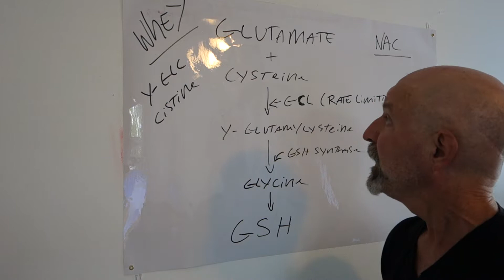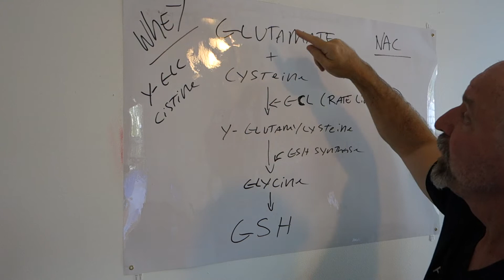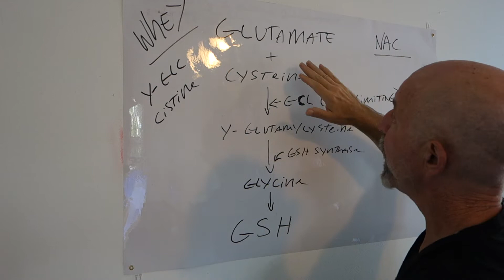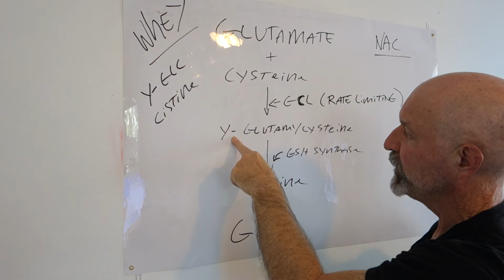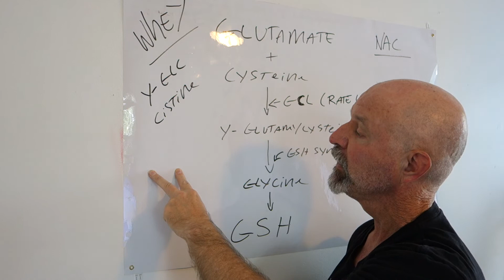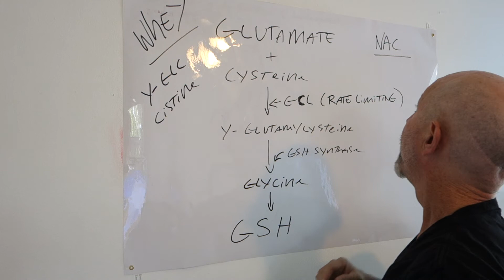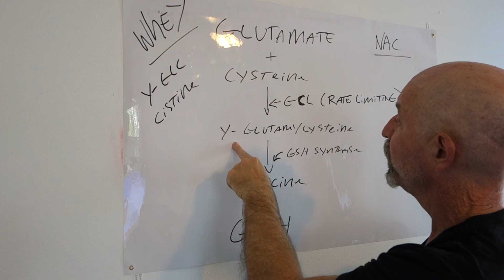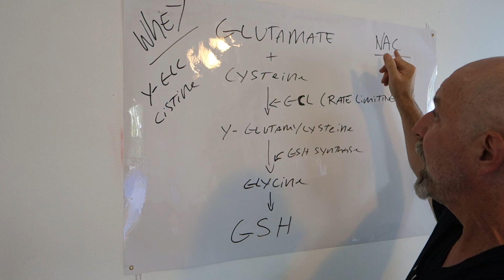NAC Vs Whey, Which Is Superior And Why?!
People know N-acetylcysteine (NAC) boosts glutathione (GSH), and some are aware that whey protein boosts GSH, but which is superior? The answer may surprise you!

More Info on Whey, see Whey Q&A